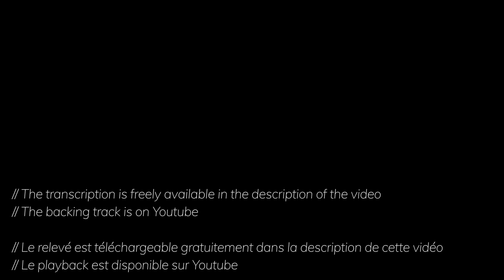Topsy (Gypsy Jazz) + Free TAB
J'espère que vous apprécierez cette version personnelle de Topsy !

Si ce backing track vous a aidé pensez à me soutenir en vous abonnant